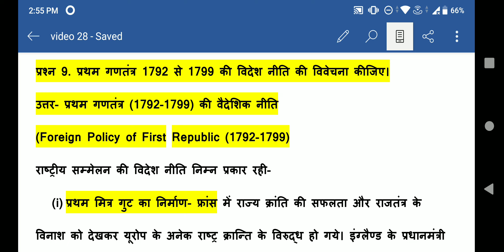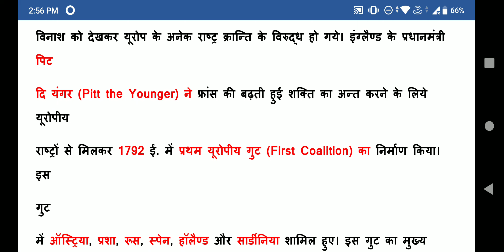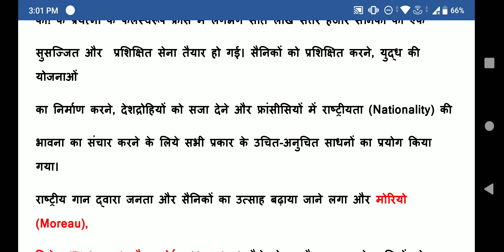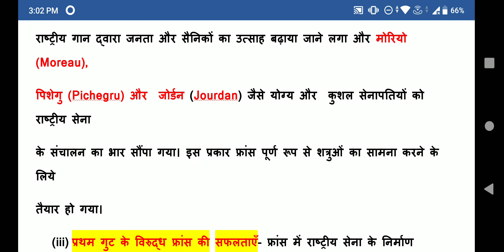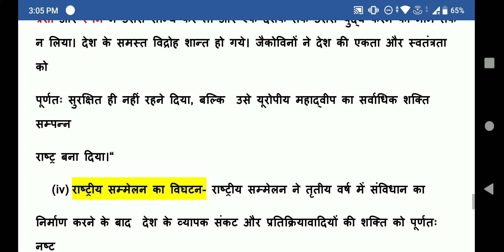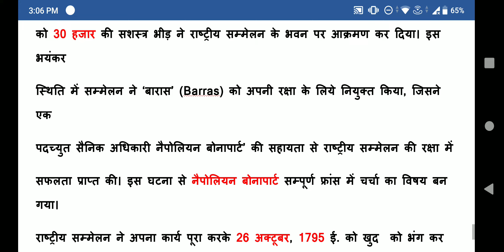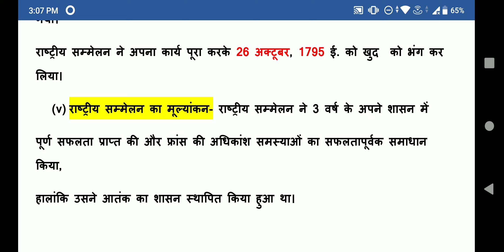pratham gantantra 1792 1799 ki videsh neeti प्रथम गणतंत्र 1792 1799 की विदेश नीति Foreign policy of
pratham gantantra 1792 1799 ki videsh neeti
प्रथम गणतंत्र 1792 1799 की विदेश नीति
Foreign policy of